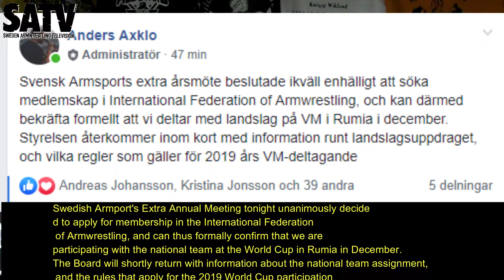SWEDEN OFFICIALLY JOINS IFA (INTERNATIONAL FEDERATION OF ARMWRESTLING)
Statement: Swedish Armport's Extra Annual Meeting tonight unanimously decided to apply for membership in the International Federation of Armwrestling, and can thus formally confirm that we are participating with the national team at the World Cup in Rumia in December. The Board will shortly return with information about the national team assignment, and the rules that apply for the 2019 World Cup participation.